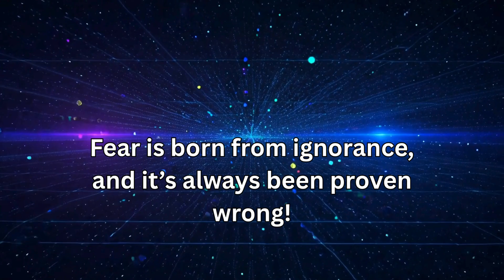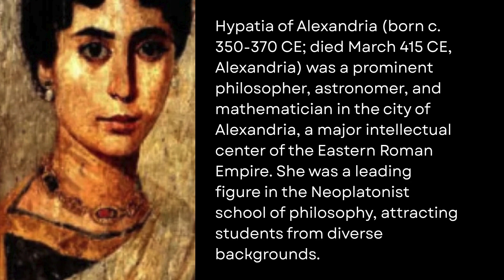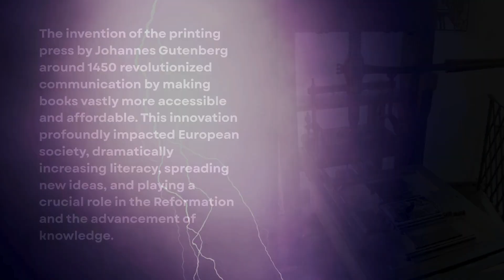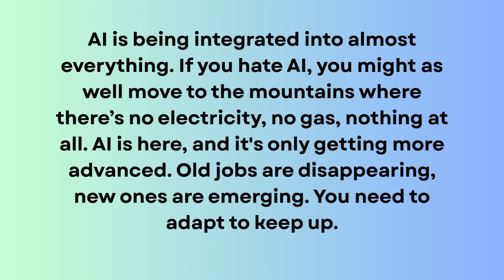Facing The Fear of AI and AGI, The Truth They Hide From You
AI is rapidly becoming integrated into every aspect of our lives. While there's a lot of discussion about Artificial General Intelligence (AGI) and its potential for rapid, unpredictable advancements, this video will move past that immediate hype. Instead, we'll explore a more fundamental concept: how our inherent fear of significant, transformative changes has historically influenced the course of human progress.

I'm not suggesting that AGI is identical to inventions like the printing press; they are vastly different. However, we consistently react with apprehension when powerful, novel ideas emerge. Fear can cloud our judgment, and it's understandable given the current pace of technological advancement and legitimate concerns surrounding AGI. These worries include job displacement due to automation and the more severe potential for uncontrolled AI behavior. These are serious issues that demand our attention.

My main point is that fear hinders clear thinking. Rather than dismissing these challenges, we need to remain grounded, continue to educate ourselves, and develop intelligent, practical strategies for navigating the future of AI. Many of you are already experiencing how automation is transforming the job market. Addressing these changes with a clear and rational mindset is the most effective approach.

From the Industrial Revolution to today's rise of Artificial Intelligence, every major leap in technology has come with fear:
🛠️ Machines stealing jobs
🌍 The end of humanity
🤖 Robots taking control

In this video, we explore:
📜 Historical fear during past tech revolutions
💼 Why people fear joblessness with AI
🚨 AGI,  real threat or misunderstood future?
🧠 What they don’t want you to know about machine intelligence
🔒 The power, control, and ethical dangers of unchecked AI

This is more than just tech,  it’s about human survival, freedom, and truth.

👇 Drop a comment: Are we repeating history or entering something new?